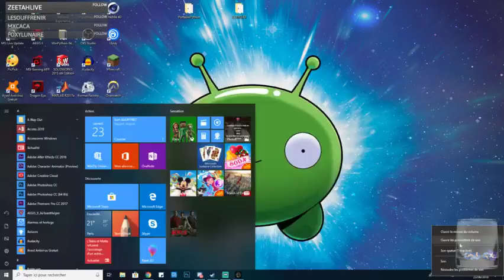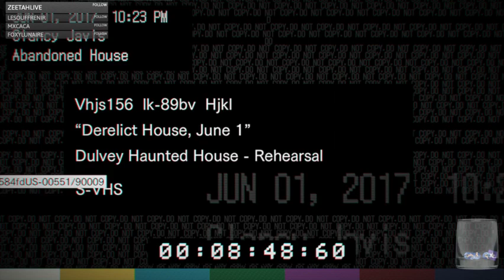la petite maison dans la prairie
stream starts with the forest, ends with resident evil 7